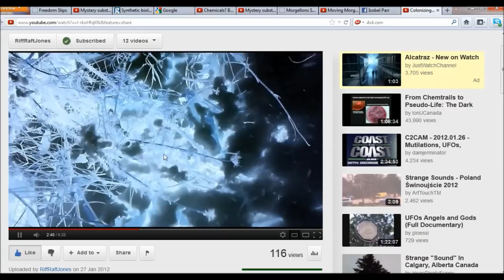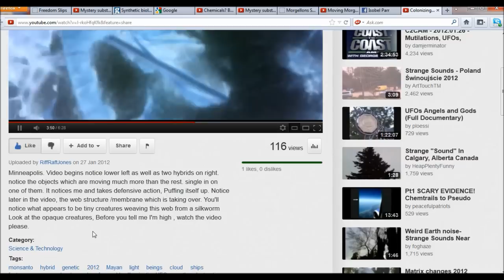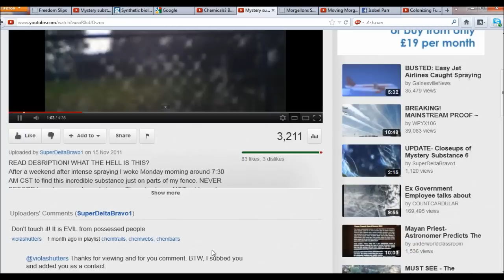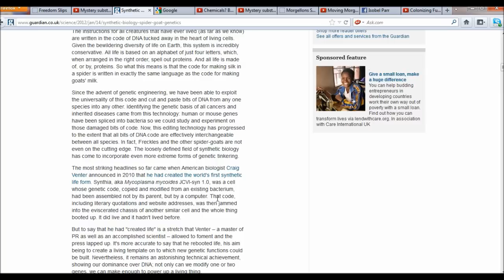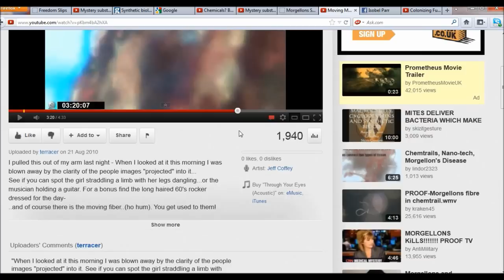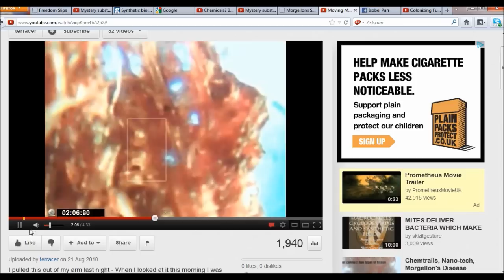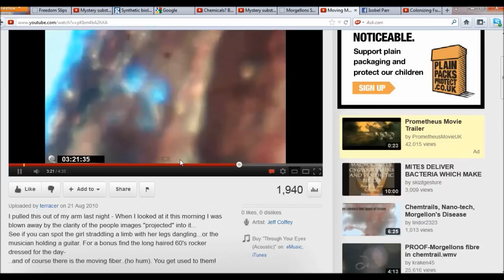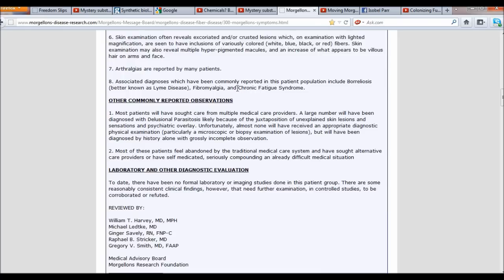Morgellons, SpiderGoats, Chemwebs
If you have never heard of spider goats...well then here you go...this I'm sure has just too much to do with webs from the sky and morgellons. and "images" here from one morgellons sufferer of things he has seen in removed morgellons ..all the links to the vids shown are below here for your info. not a pleasant subject...but best to be aware.